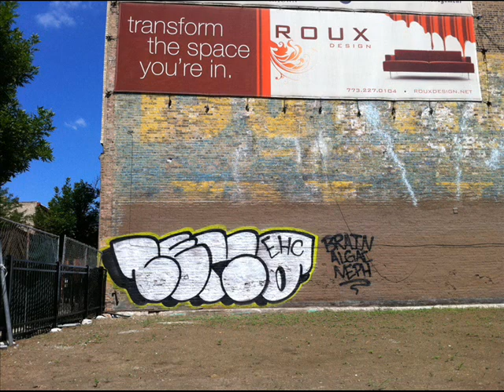CENO GRAFFITI SLIDE SHOW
CENO